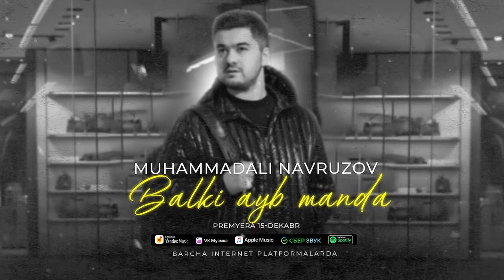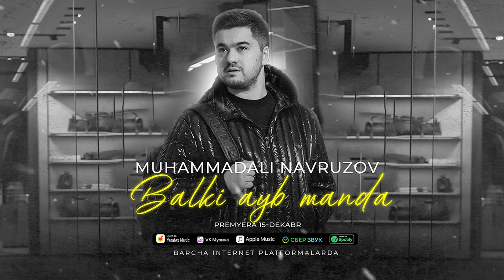Muhammadali Navruzov - Balki ayb manda (audio) 2023